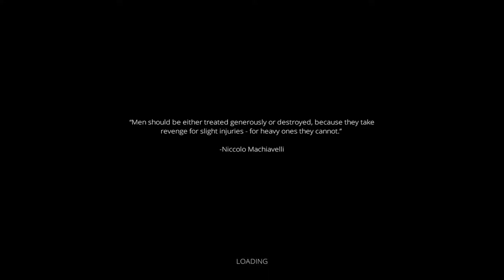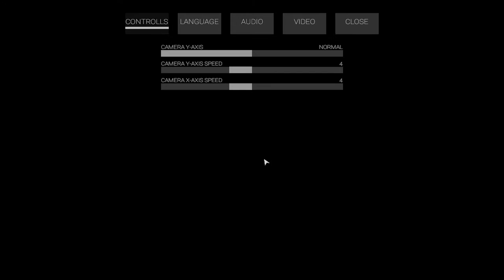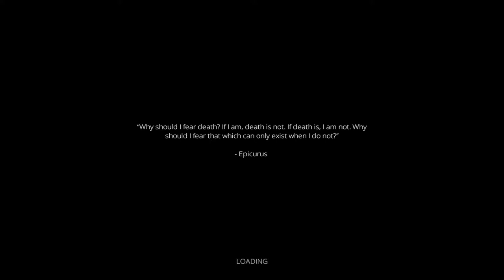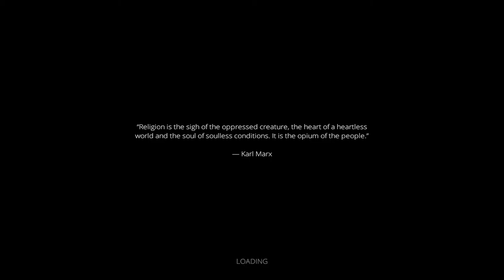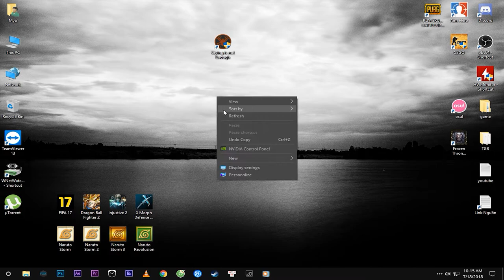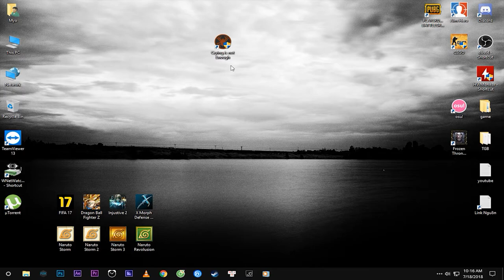Crying is Not Enough - Kho Game Griffith